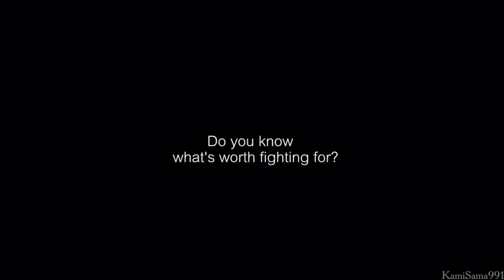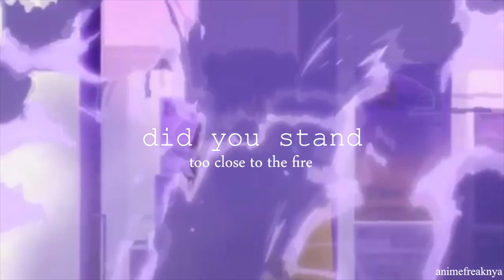{ABS} 21 Guns (Dubstep) MEP (Full MEP)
Thank goodness this MEP is finally up! Auditions will be opening soon as well! :)

Host: Flame77Blast

Parts:
1- KamiSama991 (Blue Exorcist)
2- Harlquinade13 (K Project)
3-AnimeXFangirl101 (Sengoku Basara)
4- Flame77Blast (Magi)
5-xEmmatheKid (No. 6)
6- xxEllfy (Kil La Kill)
7-NauticalQueen(Magica Madoka)
8- LittleMissFiretruckx (Sword Art Online)
9-LoveDatArt58 (FMA:B)
10-AnimeFreakNya (KnK)
11- Tomoekun77 (Naruto: Shippuden)
12- Flame77Blast (Fairy Tail)
13-Flame77Blast (Soul Eater)
14- TheGreyAvatar (SnK)
15-XxZutaraxX (Haikyuu)